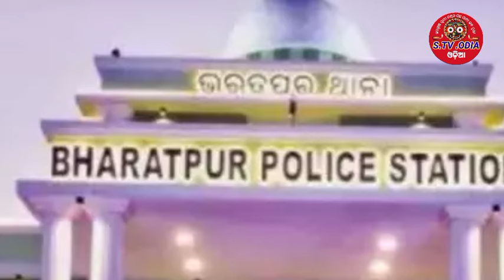ଭରତ ପୁର ଥାନା ବଦନାମ୍ ମେଜରଙ୍କୁ ମାଡ ମରା ଘଟଣା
ଭରତ ପୁର ଥାନା ବଦନାମ୍ ମେଜରଙ୍କୁ ମାଡ ମରା ଘଟଣାକୁ ନେଇ
ଏହି ଭିଡିଓ